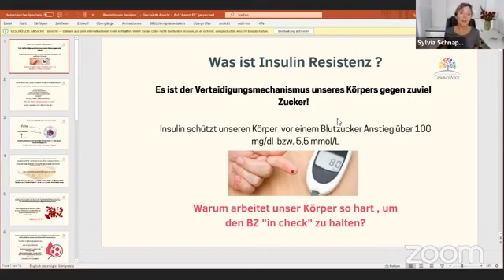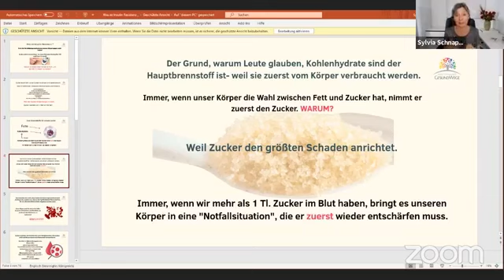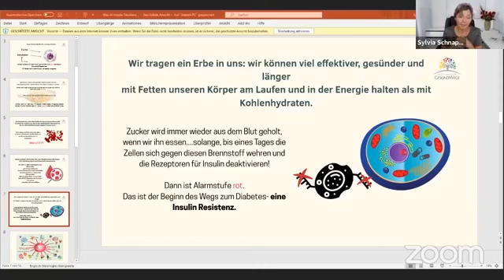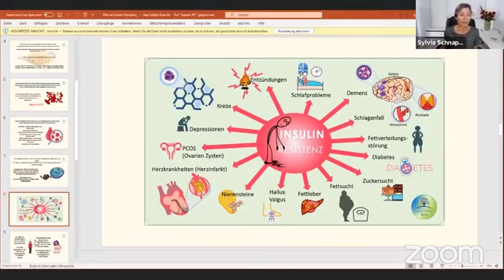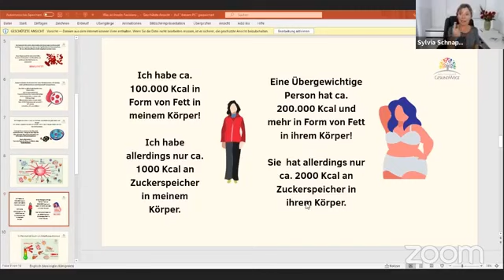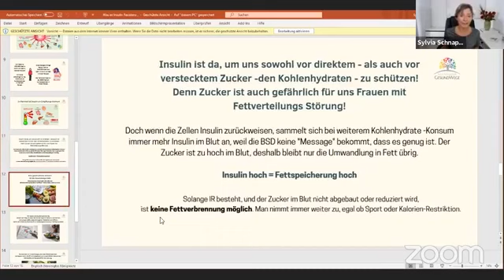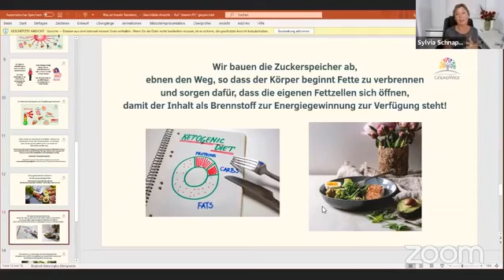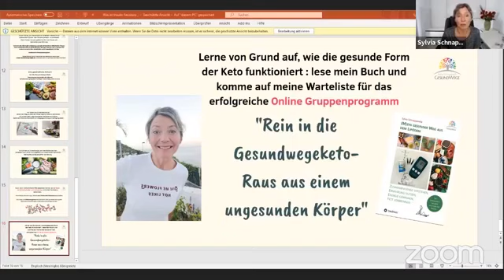Wie entsteht Insulin Resistenz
Dies ist ein Live Mitschnitt von meiner Präsentation auf Facebook über das wichtigste aller Stoffwechselthemen: die Insulin Resistenz. Lerne, wie sie sich entwickelt und was zu tun ist, um sie reduzieren zu können.

Komme auf die Warteliste zum nächsten Start meines erfolgreichen Gruppen Coaching Programms!

Hole dir die kostenlose Liste der gesunden Keto-Lebensmittel und einen kleinen Auszug meiner Rezepte und Mahlzeitenideen:

👍Das neue Blutglukose- und Ketone Messgerät, welches ich empfehle mit Bestellrabatt und lebenslanger Garantie:

Vitamin A + D3 + K2 Tropfen
Kollagen aus Weidehaltung
Laborgeprüfte Bio Chlorella Presslinge
Aloe Vera Direkt Trinkgel 100% Innenfilet
Betain HCL und Pepsin von Thorne Reseach
FürstenMed Steinklee
Rosskastanien/Weinlaub Extrakt
Reine Himbeerketone
C8 MCT Öl
Bio Weiderind Knochenbrühe Konzentrat
Einführungspaket Bellicon Minitrampolin
Nummer 1 Krillöl Kapseln
Bio Brennnesselblattpulver
Bio Löwenzahnblattpulver
Bio Premium Kurkumapulver
Bio Ingwer Pulver
Bio Cylon Zimt Pulver
Roter Maca aus Peru Bio
Bio Ashwagandha Pulver
Zeolith Med Pulver
Bio Flohsamenschalen Mehl
Bio Kelp Pulver

Hier gibt es mein Buch, wie ich zu meinem ketogenen Lifestyle kam, mein Lipödem stoppen und meine Gesundheit deutlich verbessern konnte:

📕Als E-Book Version

Sylvia Schnapperelle, Gesundheits- und Ernährungscoach, teilt auf diesem Kanal Möglichkeiten und Wege, wie man erfolgreich den gesundheitlichen Status verbessern, den Körper von innen nach außen regenerieren ,aus dem Lipödem ganzheitlich herauskommt, das Energieniveau heben und effektiv und nachhaltig Körperfett verbrennen kann.
Dazu verwendet sie mächtige Werkzeuge wie die gesunde ketogene Ernährung, Intermittierendes Fasten, Training und Bewegung , Positives Denken und Kontemplation, aktive Schlaf-Pflege uvm., um ihren Kunden vielfach erprobte Möglichkeiten aufzuzeigen, wie sie ihren eigenen Lebensstil verändern können, so dass sie eine Version von sich erschaffen, in der sie sich rundum energievoll, gesund, attraktiv und wohl fühlen.

‼Achtung: Die Nutzung der Informationen dieses Kanals  geschieht auf eigene Verantwortung, sie ersetzen keinesfalls die Untersuchung und Behandlung durch einen Arzt oder Heilpraktiker. Vor Anwendung der Informationen sollte ein Arzt oder Heilpraktiker befragt werden. Bei körperlichen und psychischen gesundheitlichen Problemen empfehlen wir die regelmäßige Vorstellung bei einem Arzt, Heilpraktiker und/oder Psychotherapeuten und die Befolgung der vereinbarten Therapie.